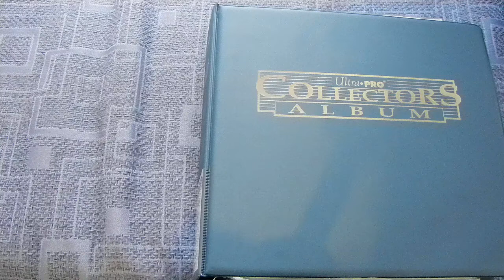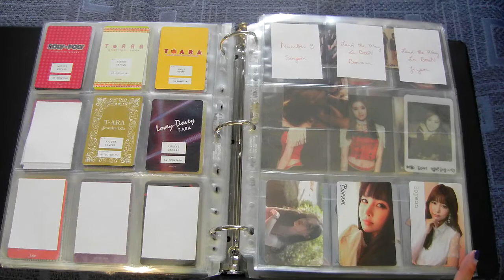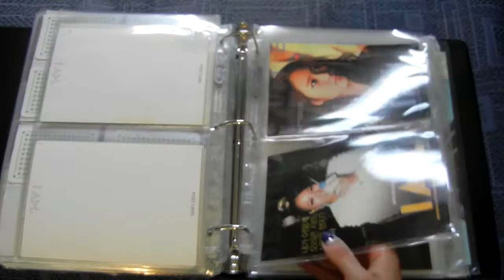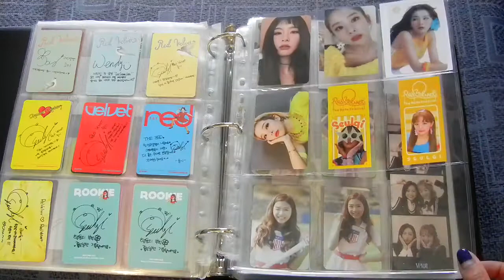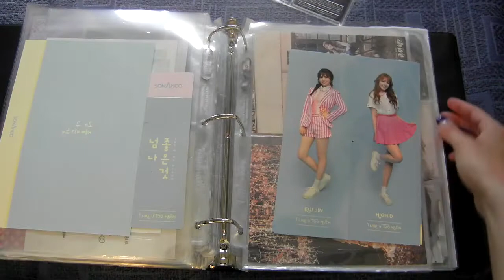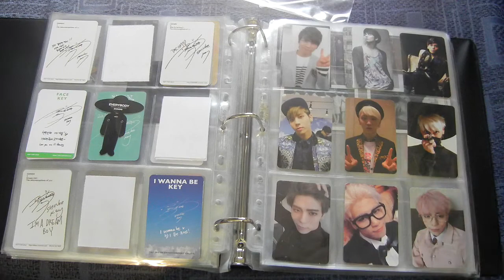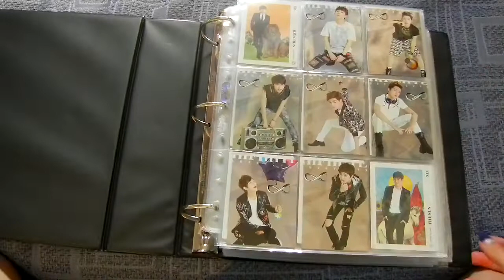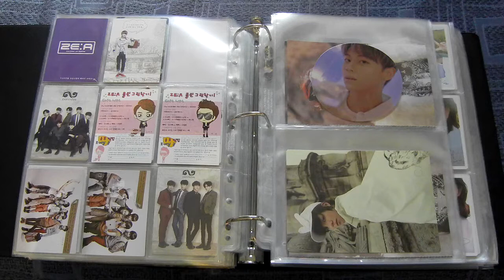4 weeks update: what i did to my binders. Kpop photocard collection 2020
Sure this is still a huge collection, but i have actually removed so many photocards from these binders. I already feel less stressed, when i didn't even sell any of them yet. But the feeling that i can finally let go